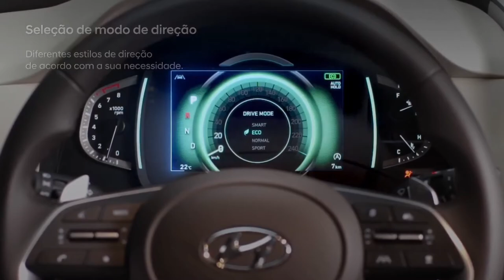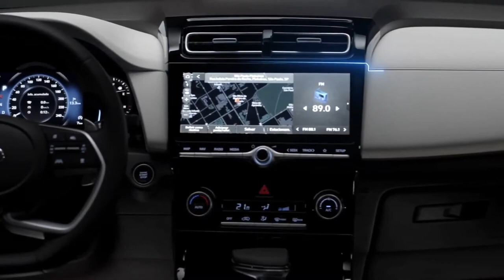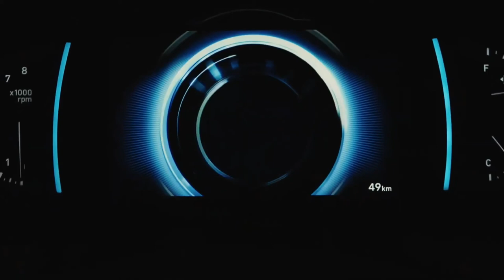2022 HYUNDAI CRETA EXCELLENT COMPACT SUV INTERIOR & EXTERIOR DETAILS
This is the new Hyundai creta 2022.